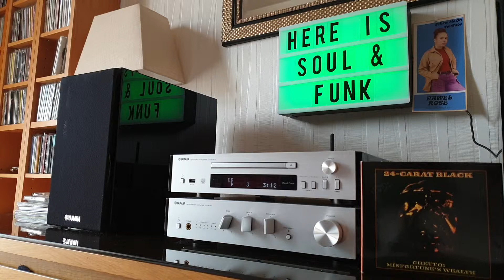24 Carat Black - Brown-Baggin'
24- Carat Black - Ghetto: Misfortune's Wealth